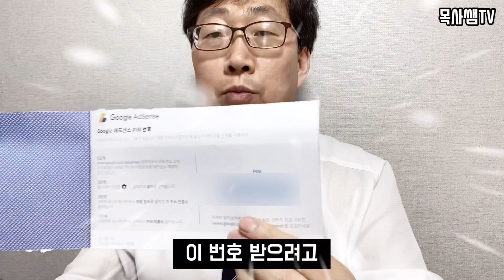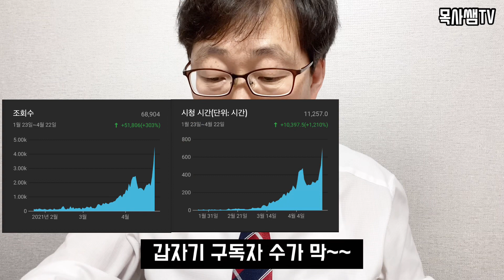Google AdSense pin number 왔네요.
메일 받고 언제 오나 했는데 오늘 왔네요^^
빠르진 않더라도
멈추지 않고
한걸음씩 성실하게 가겠습니다.